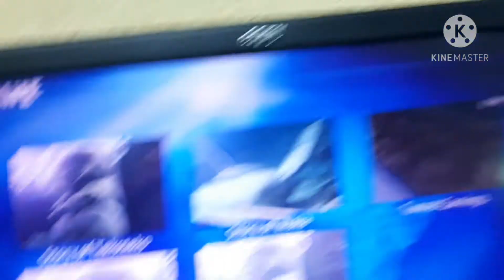Meet a Monster Stringray & Shark in AUCKLAND Under water Aquarium..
Under water Aquarium in Auckland New Zealand @Sealife...